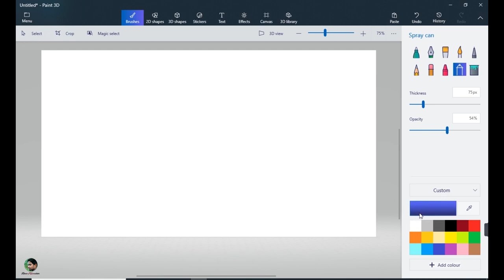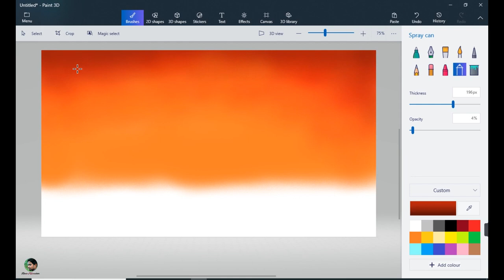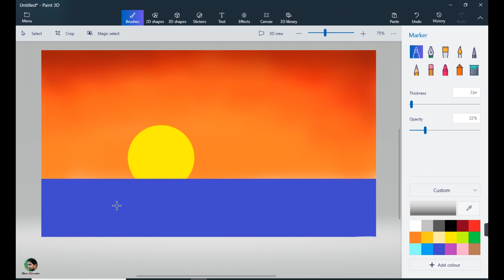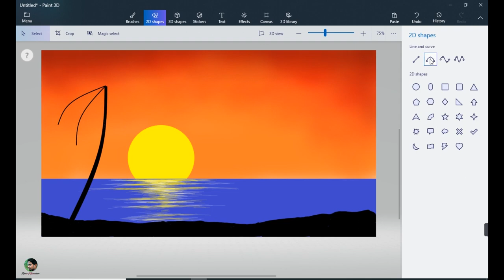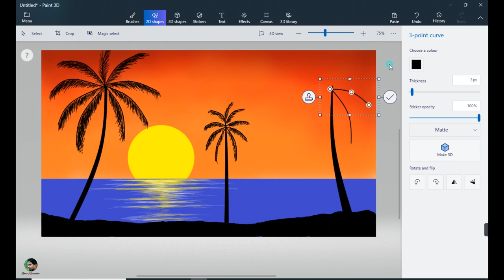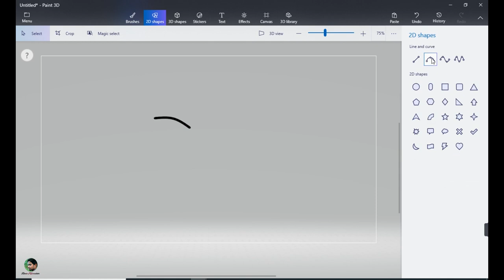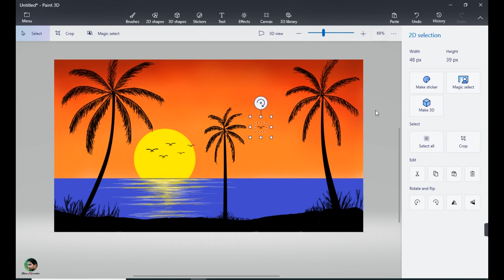How to Draw - in Computer | Paint 3D tutorial | Computer drawing | Scenery drawing how to